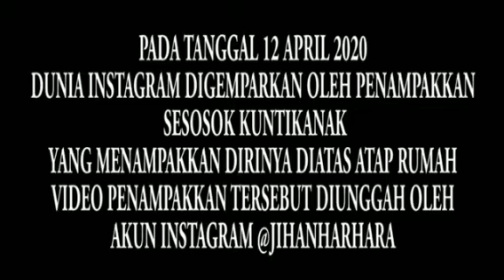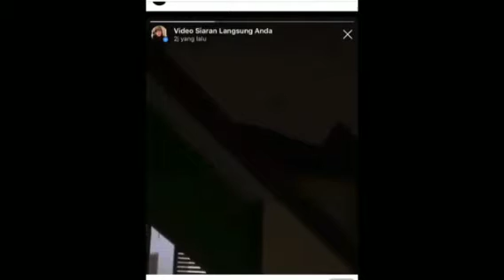PENANPAKAN KUNTILANAK DI ATAS GENTENG RUMAH